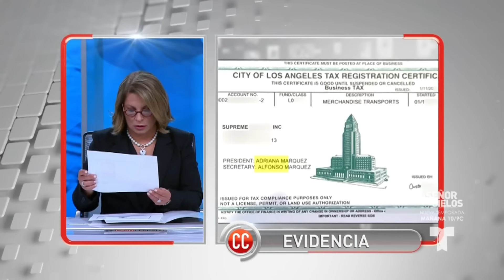¡Por La Memoria De Mi Padre!🙏😮👨| Caso Cerrado | Telemundo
Video oficial del controvertido programa de Telemundo Caso Cerrado. El padre de Natalia ha muerto y ella descubre que su empresa de transporte quedó a nombre de dos personas, que ella sospecha están involucrados en la muerte de su padre, quién en realidad era un conocido traficante.